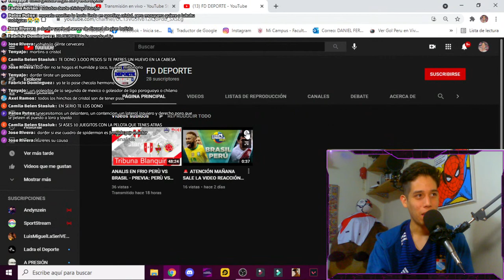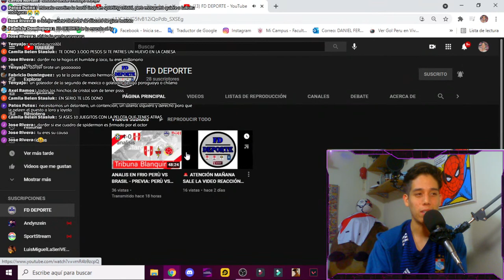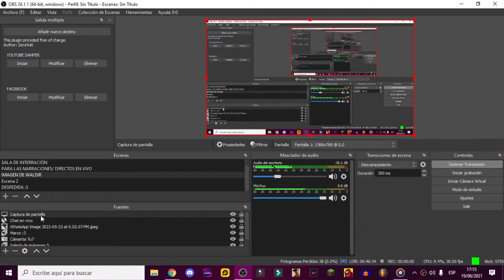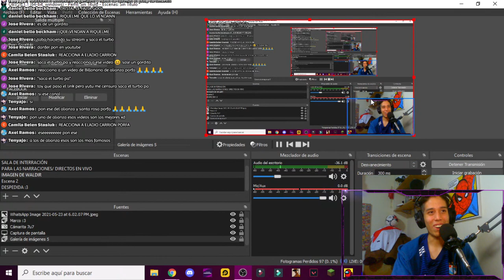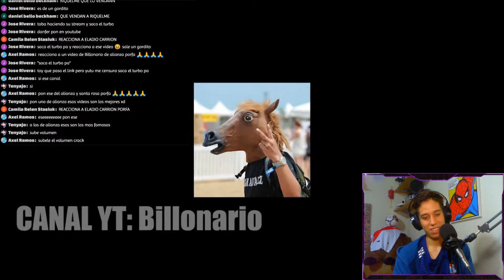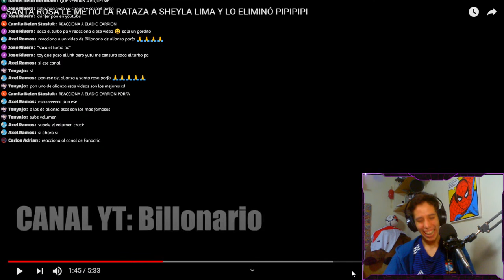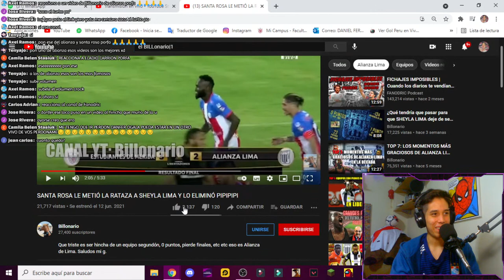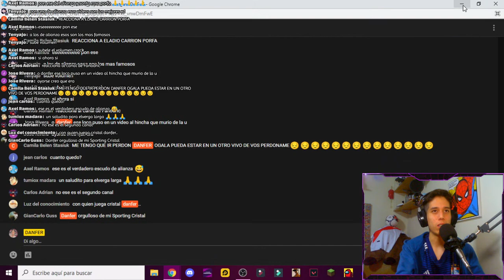¡GOL 100 DE ÁVILA! | Sporting Cristal vs Cusco FC 3-2